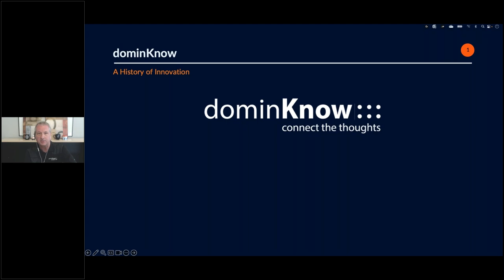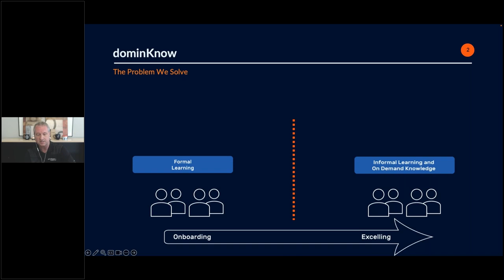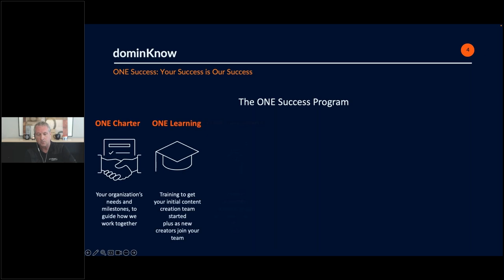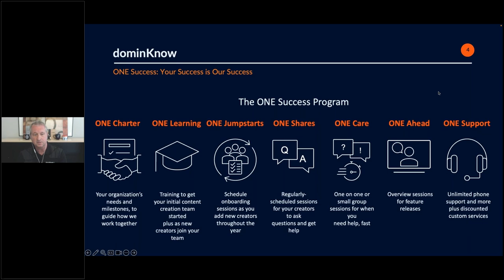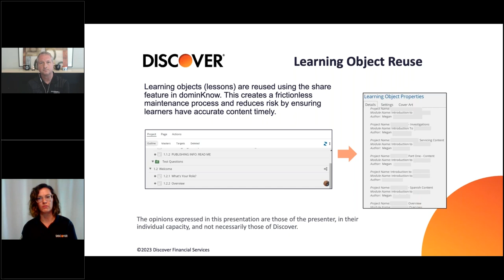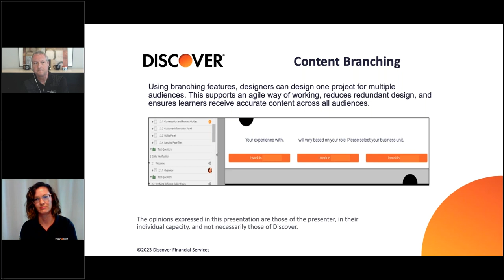Bulletproof your Finance Regulatory Practices with dominKnow | ONE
Worried about your content regulatory practices? What about compliance risks? Are you able to update on a dime?

If any of these issues sound familiar register to find out how two dominKnow financial client teams, including Truist, are clamping down on risk and saving money with dominKnow | ONE and our Convey Dynamic Publishing service.

Find out how two dominKnow financial client teams, including Truist, are reducing risk and saving money with dominKnow | ONE and our Convey Dynamic Publishing service.

On July 18, 2023, at 11 am ET we conducted our webinar, “Bulletproof your regulatory practices: How two dominKnow financial client teams, including Truist, are clamping down on risk and saving money with their regulatory and compliance programs”

Our guests, Wayne Conley (Truist) SVP, Learning Media Specialist Manager, Richard At Lee (Truist) Senior Vice President and Leslie Ropelato (Discover) Lead Training & Development Specialist explored actual use cases that you could apply immediately.

Here’s what we discussed:
- How a single-source content approach can avoid compliance risks and save you money
- How to instantly deliver content to your users in the flow of work and reduce liabilities
- How to reduce bottlenecks and get your content into your LMS more efficiently and save time

About dominKnow
For more than a decade, dominKnow has been creating eLearning software for small teams and large organizations. Organizations around the world trust dominKnow | ONE's award-winning solution as their source of truth for all learning and knowledge content. The solution is a web-based authoring and content management solution that helps teams collaborate in real-time, share, and re-use content across projects, and easily engage subject matter experts in the review process.